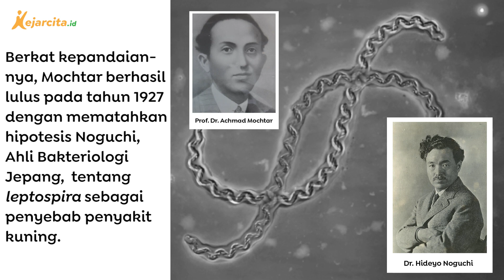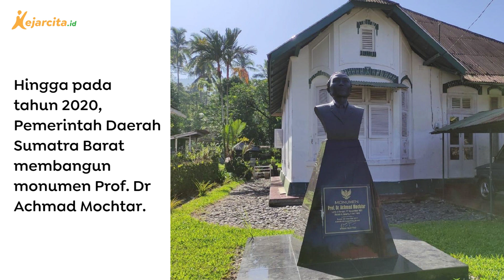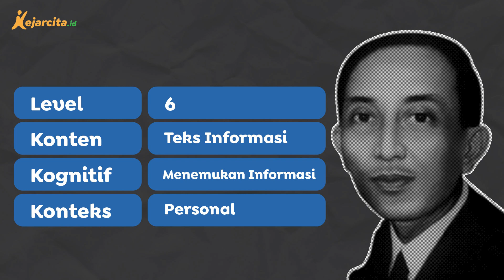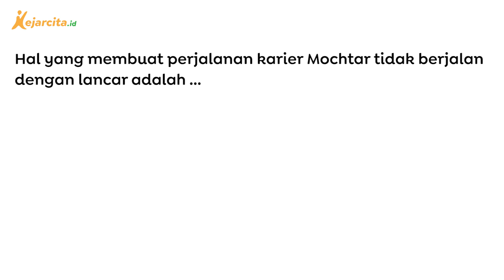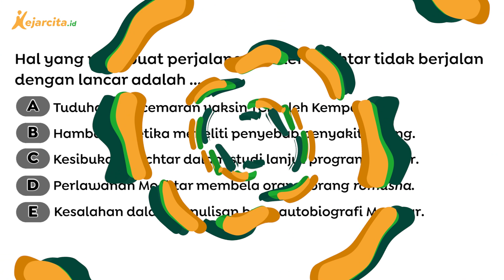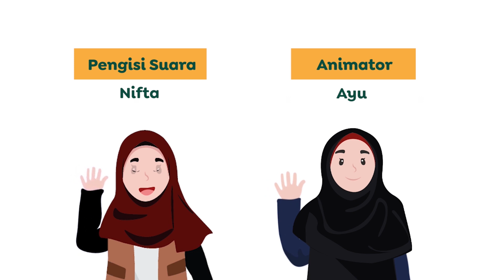Kupas tuntas AKM Literasi | Kisah Achmad Mochtar, Dokter Heroik Pelopor Kebangkitan Sains Indonesia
Contoh soal AKM Literasi SD.
Halo teman kece, yuk download aplikasi kejarcita di dan latihan soal gratis di
Ada lebih dari puluhan ribu soal dan materi untuk temen kece pelajari tentunya!

Dalam video kali ini kita akan mengupas soal-soal AKM literasi tentang Kisah Achmad Mochtar, Dokter Heroik Pelopor Kebangkitan Sains Indonesia
Yuk teman kece, simak videonya sampai selesai ya!
Salam!